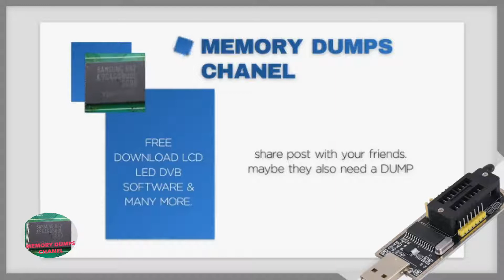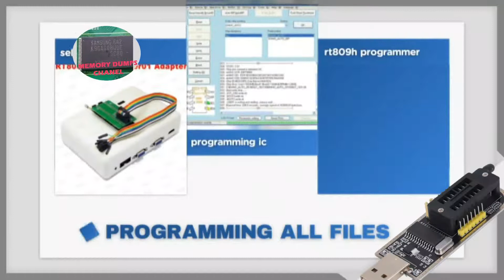dump PLUTO ke32As303 tp.vst59s.pB801 mainboard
PLUTO ke32As303 tp.vst59s.pB801 mainboard

BACKUP SPI DUMP AFTER REPAIR.